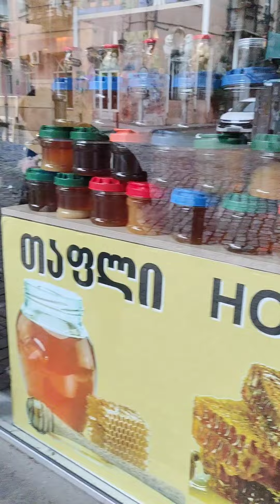Утро 18 июля 2024. Третий день в Грузии.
Экскурсия "Влюбиться в Казбеги". Утренняя прогулка по Тбилиси. Завтак на улице. Первая остановка Жинвальское водохранилище.
Жинвальское водохранилище - это искусственное озеро, расположенное на реке Арагви, муниципалитет Душети, в 70 километрах от столицы Тбилиси на Военно-Грузинской дороге.
Жинвальское водохранилище образовано плотиной в месте слияния рек Арагви  (Черный Арагви) Пшави и Арагви (Белый Арагви) Мтиулети. Общая площадь озера составляет 11,5 км². Озеро окружено лесами на склонах горных хребтов Картли, Алеви и Гудамакари.
Строительство плотины было завершено в 1985 году, и в том же году была введена в эксплуатацию Жинвальская ГЭС (общая мощность 130 МВт). Кроме того, жинвальское водохранилище играет решающую роль в обеспечении питьевой водой столицы Тбилиси.
На берегу жинвальского водохранилища расположен архитектурный комплекс Ананури. Стоит отметить, что водохранилище погребло под собой церковь Святого Креста XII века, которая стояла здесь до постройки плотины. Поскольку уровень озера меняется в течение года, в течение 6 месяцев руины церкви остаются под водой, а в течение 6 месяцев ее можно увидеть над поверхностью озера.